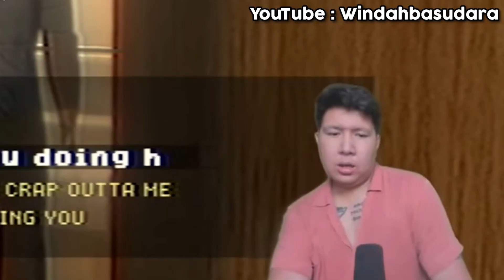Reaksi Youtuber dikagetin brutal sama Room Service di Fears to Fathom Norwood Hitchhike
Welcome Friends To Channel Indonesian Gamer React, Video kali ini adalah Reaksi Youtuber dikagetin brutal sama Room Service di Fears to Fathom Norwood Hitchhike

Terima Kasih yang udah mampir ke channel ini dan udah support, semoga kebaikan teman teman di balas dengan kebaikan yang lebih baik lagi.. Aamiin